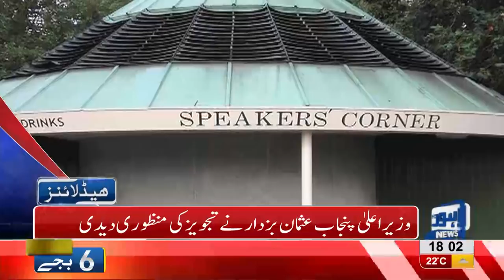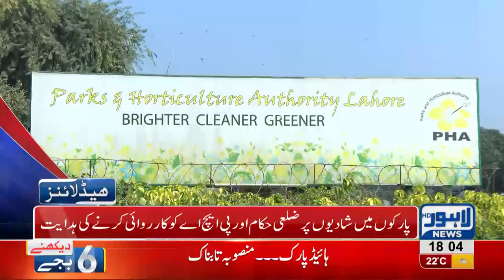06 PM Headlines Lahore News HD – 11th November 2018